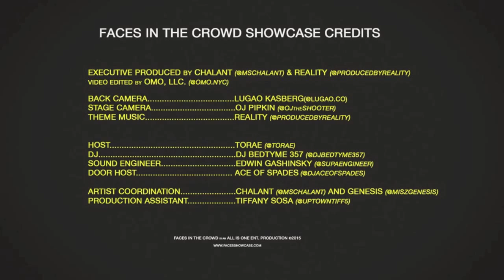FITC BRIC EPISODE 6